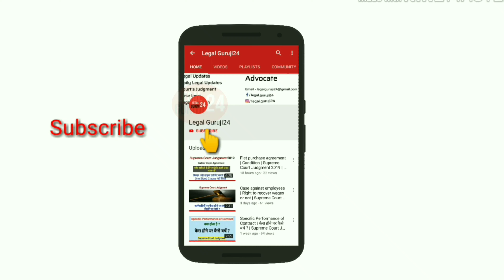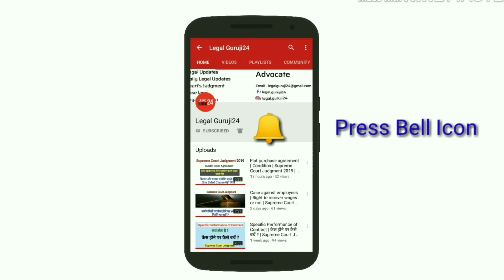Citizenship Amendment Act, 2019 | CAB | CAA | नागरिकता संशोधन अधिनियम || Kuldeep Singh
Hello friends me hu Kuldeep Singh and is video me mene aap ko Citizenship Amendment Act, 2019 [ नागरिकता संशोधन अधिनियम, 2019 ] ke baare me explain kiya hai.